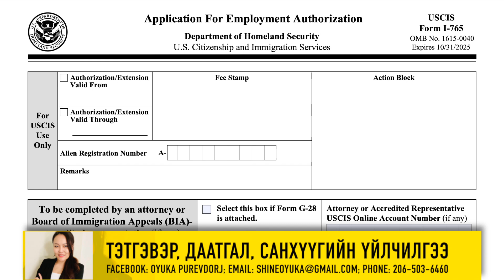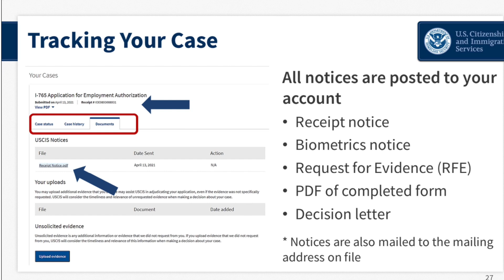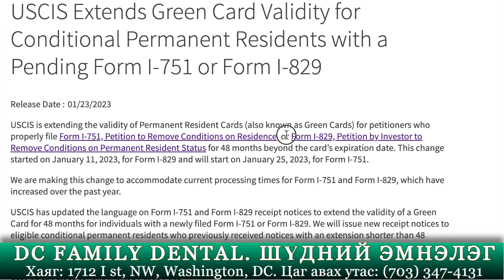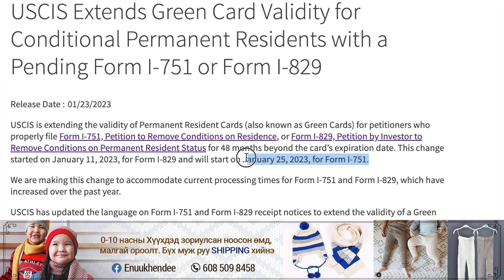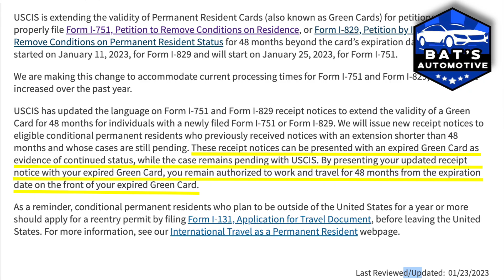ХУГАЦАА ДУУССАН ЗАРИМ ТӨРЛИЙН НОГООН КАРТЫГ 48 САР АВТОМАТААР СУНГАНА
✅ USCIS Extends Green Card Validity for Conditional Permanent Residents with a Pending Form I-751 or Form I-829